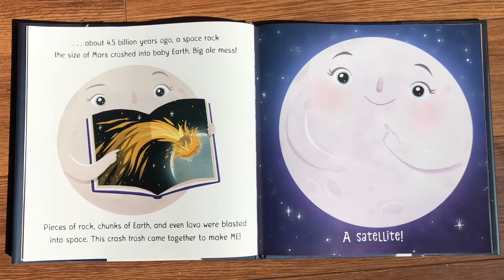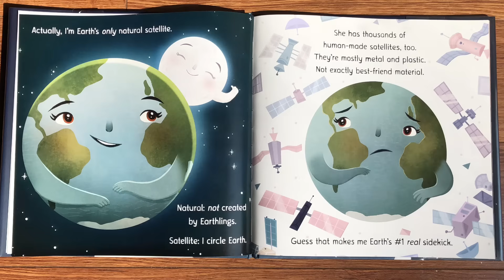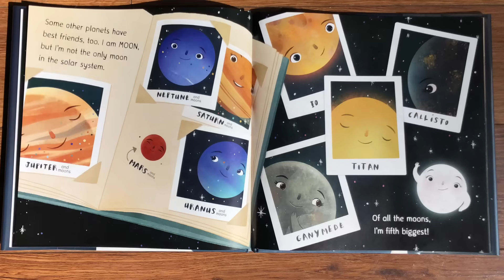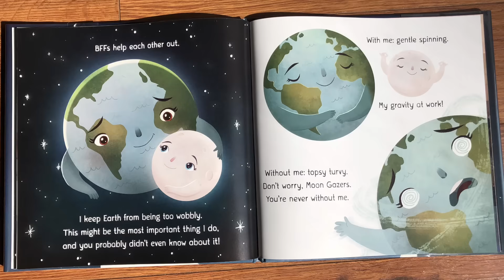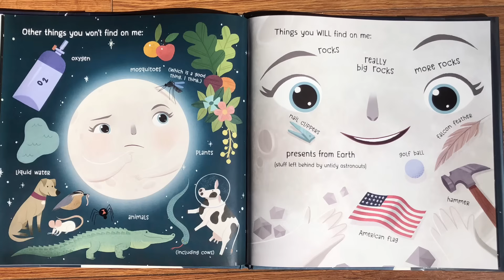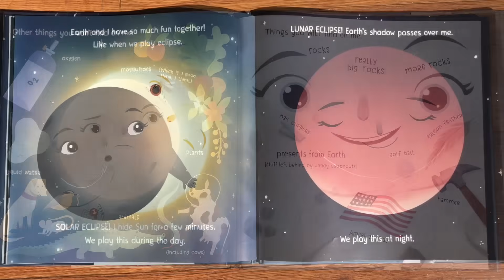KIDS BOOK READ ALOUD: MOON! EARTH’S BEST FRIEND - WITH LINK TO TEACHER RESOURCES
With today being the 50th anniversary of the moon landing, join me as I read “MOON! EARTH’S BEST FRIEND” by Stacy McAnulty. This book is full of fun facts about Earth’s only natural satellite! Support the author by buying this book at your local book store!